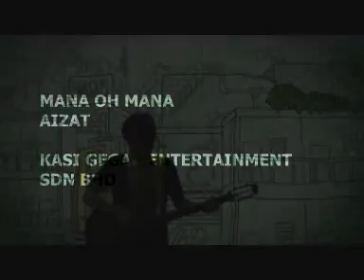MANA OH MANA (OFFICIAL).wmv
Lagu baru Aizat dari album URUSAN AIZAT AMDAN (UA2). Album UA2 boleh di beli di